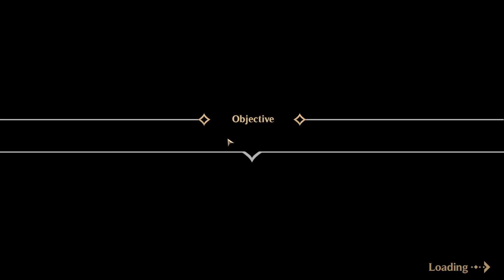Crimson Tactics: The Rise of The White Banner - Gameplay